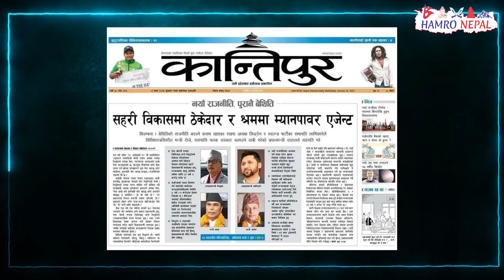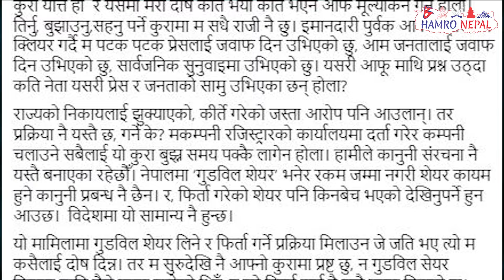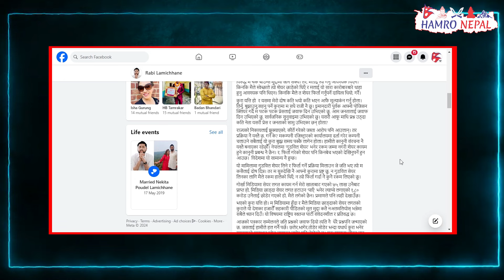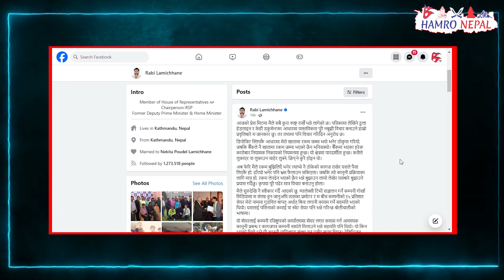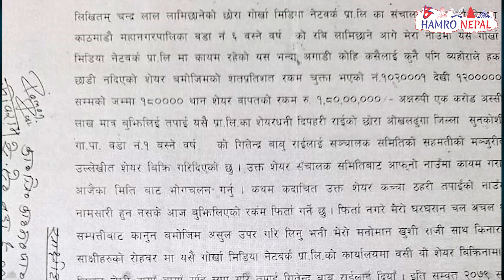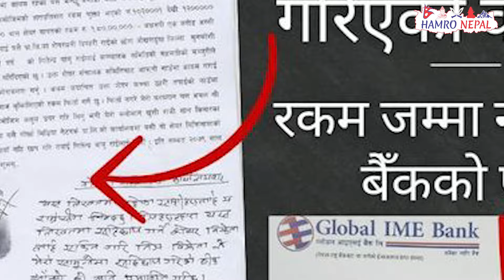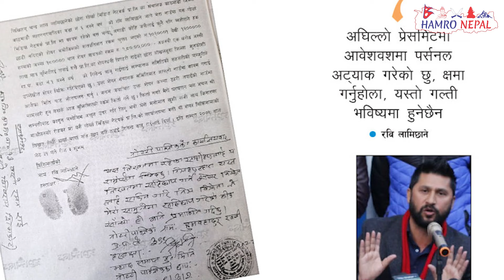रबि र कान्तिपुरको महाभिडन्त। कान्तिपुर देखि किन भए रबि फाएर ? Rabi lamichhane latest | Hamro nepal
Hamro Nepal Links
   Thankyou for watching Hamro Nepal channel.